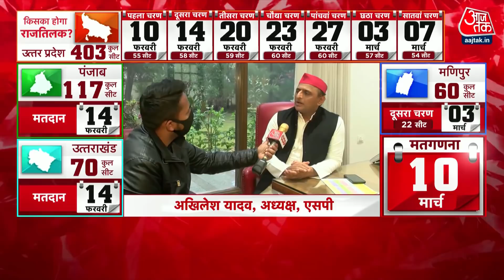Shankhnaad: चुनाव तारीखों के ऐलान के बाद Akhilesh Yadav की प्रतिक्रिया, कहा- SP कमजोर नहीं हैं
कोरोना (Corona) काल में होने जा रहे चुनाव (Election 2022) को लेकर इलेक्शन कमीशन (Election Commission) ने कहा कि 15 जनवरी तक पदयात्रा, रोड शो, जनसभा, और बाइक रैली पर पाबंदी रहेगी. आयोग की तरफ से डिजिटल, (Digital) वर्चुअल, तरीके से चुनाव प्रचार करने की बात कही गई है. रात 8 बजे से सुबह 8 बजे तक चुनाव प्रचार पर रोक रहेगी. डोर-टू-डोर कैंपेन के लिए सिर्फ 5 लोगों को इजाजत मिली है. 15 जनवरी के बाद समीक्षा की जाएगी फिर आगे का फैसला होगा.